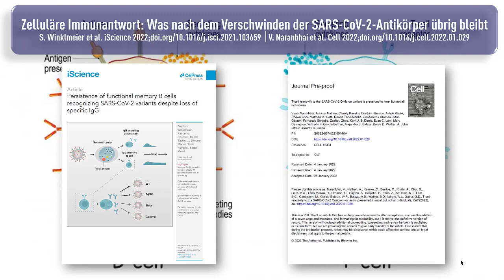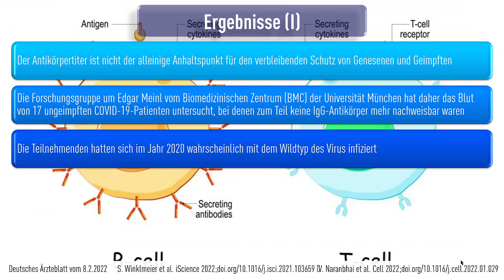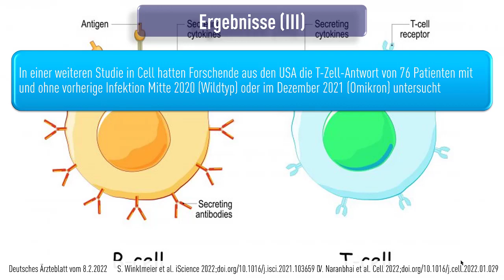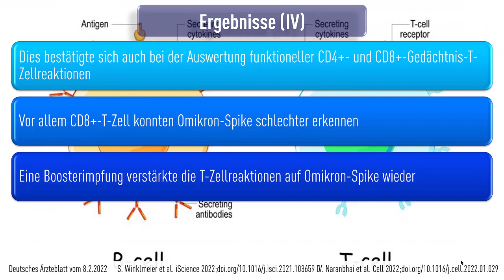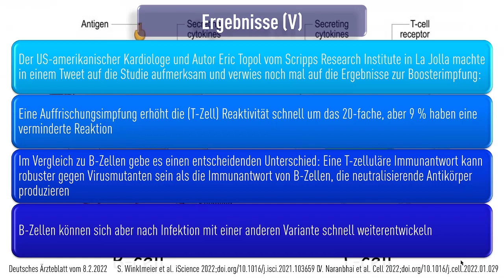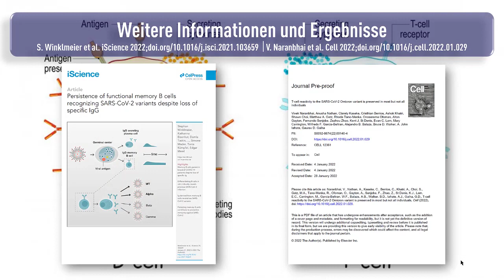COVID-19 Studie - Was nach dem Verschwinden der SARS CoV­ 2 Antikörper übrig bleibt